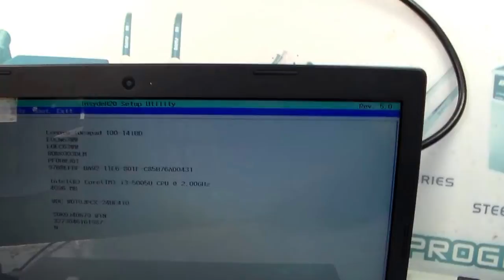Como Entrar Al SETUP De La Bios En Lenovo 100- 14 IBD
Las computadoras siempre tienen diferentes métodos para entrar a la configuración de la Bios y en éste video les comparto como hacerlo en una laptop de marca LENOVO ideapad 100-14ibd.
para hacer alguna modificación dentro de la bios se necesita de igual forma presionar la tecla FN y luego presionar la tecla de función que se requiera.